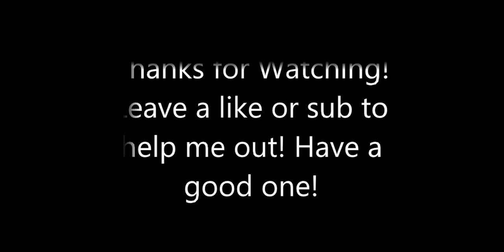"Orc Campaign Cut-scenes" Warcraft 3 Reforged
All of the cut-scenes and cinematics for the Orc campaign.